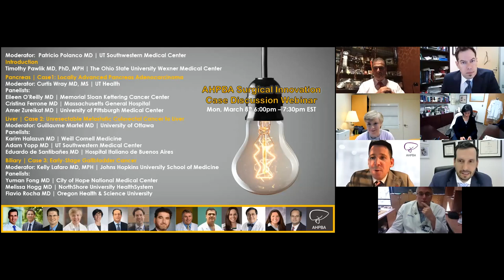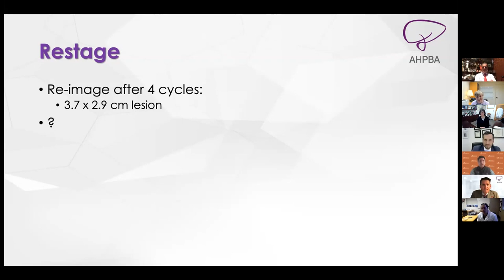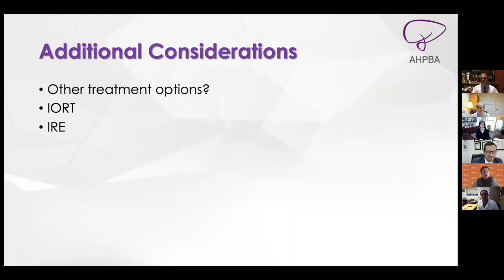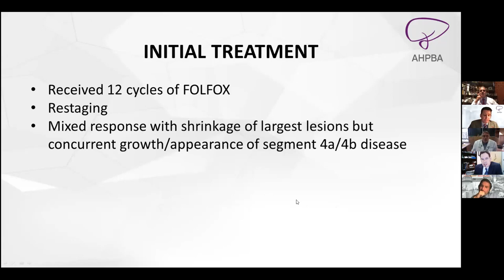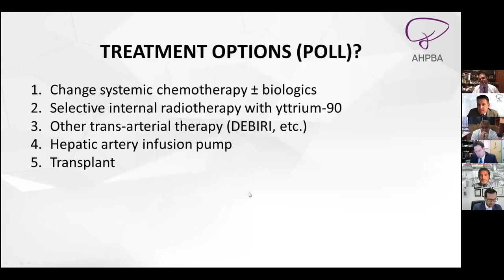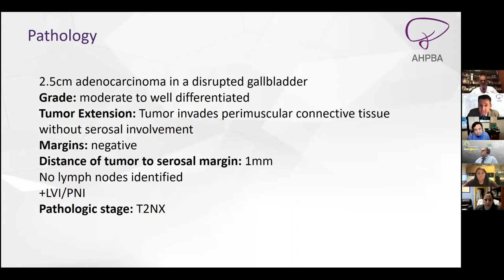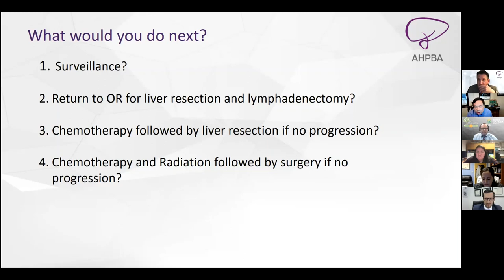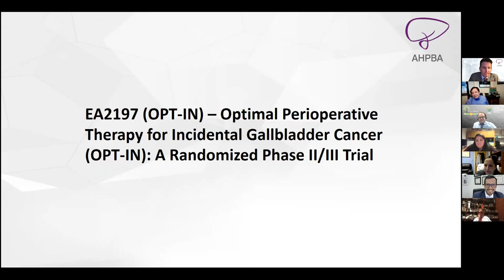AHPBA Surgical Innovation Case Discussion Webinar 3 8 2021